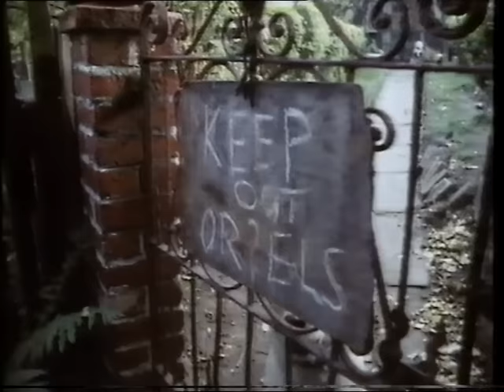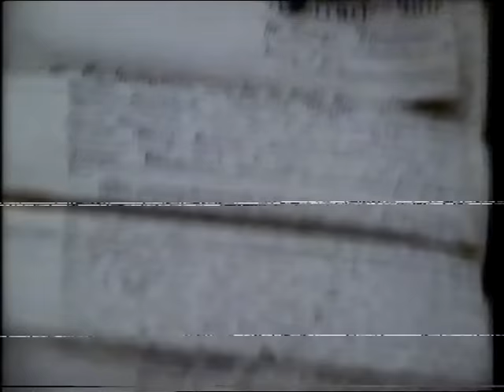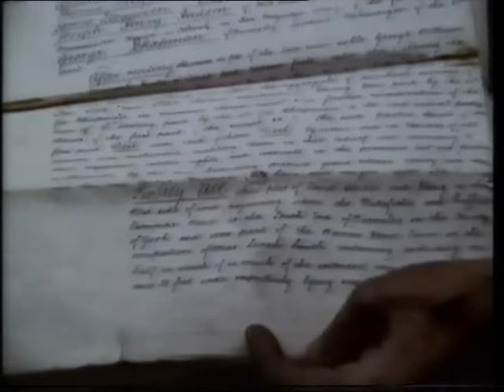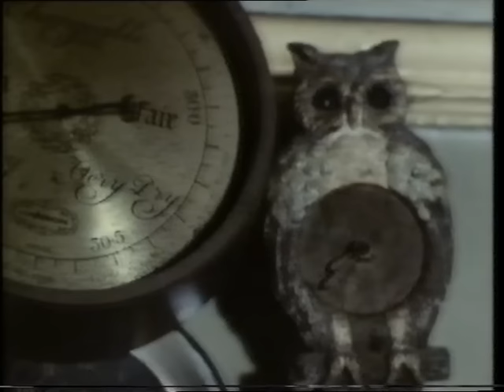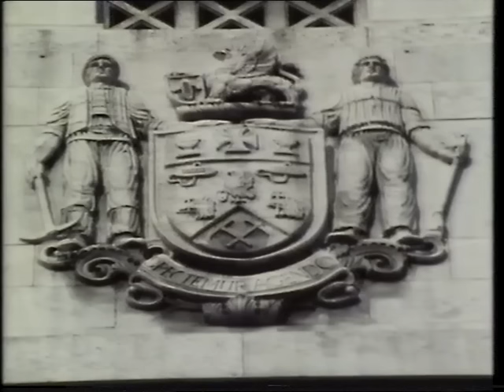Who's House Is It Anyway? (1986) BBC TV Documentary - Barnsley Council vs The Howard Brothers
1986 BAFTA Award Winner Best Factual Series

Most people believe their home is their castle. But it isn't. If the council want it, it's theirs. Billy and Gordon Howard still believe Rose Cottage belongs to them. Barnsley Council knows better. It has placed a compulsory purchase order on the cottage and surrounding land. Legally the council is the owner. The bachelor brothers are 65 and 73. They are set in their ways and absolutely refuse to budge. They doggedly refuse to recognise the validity of an order confirmed by a Secretary of State. Their stance is a symbol of the impossibility of reconciling individual freedom with community needs. For when the bailiffs come, the brothers say they will shoot, rather than give up their birthright. Following the first showing of this film the story took a surprising turn ...

Photography REX MAIDMENT, DAVID FEIG
Film recordist DON LEE
Film editor TONY HEAVEN
Executive producer ROGER MILLS
Director DAVID PEARSON (R)